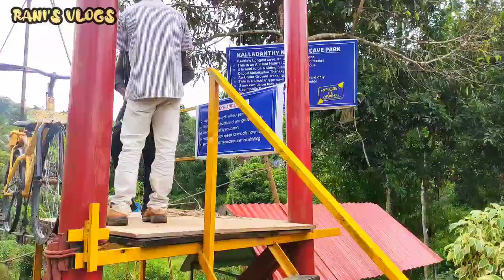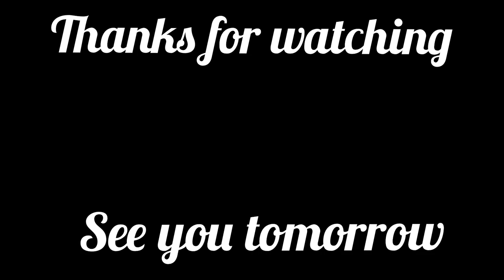Kalladanthy adventure park | Munnar | Caves | Tent stay | Natural cave | Sky cycling | Idukki |Tamil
Kalladanthy Natural Cave Park, Pottankad is only 14km from Munnar and 6km from Anachal, Kerala, India. The place is unique because of the caves. A visitor can walk through those underground caves for about 250m. Waterfall inside the cave is mesmerizing. The sound of the stream combined with that of birds' makes a perfect combination to unwind. Suits both Adults and kids. The facility also organizes treks, live DJs and other adventure activities.

KALLADANTHYCAVE # TENTSTAYINMUNNAR # SKYCYCLING HANGINGBRIDGE # KALLADANTHYADVENTUREPARK # NATURALCAVE # MUNNARADVENTUREPARK
home stay family budget rooms in kerala ,munnar

HOMESTAY DETAILS:
KCS RESIDENCY HOME STAY
BISONVALLEY-MUTTUKAD BYPASS ROAD,BISONVALLEY IDUKKI-KERALA
Hey Guys If you have enjoyed this video then don't forget to hit the LIKE button and do SHARE it with your friends and your family also any suggestion please type the comments.This is not sponsor video but the quality and prices is at best. This is created for only providing information for peoples. This video is non-promotional. You need to get proper training & knowledge about business. All products buy on your own risk. This video are not promote any copies or product. This video has created for people information only.